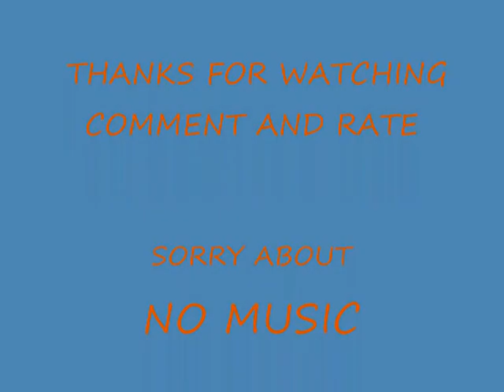WORMS Pictures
This is a video on the game WORMS sorry about no music my laptop has gone weird Please rate and comment
and request on my channel